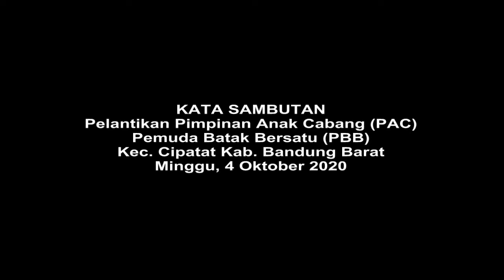Dewan Penasehat PAC Pemuda Batak Bersatu Cipatat: PBB Hadiir dan Siap Bersinergi dengan Ormas Lain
Pelantikan Dewan Pengurus Pimpinan Anak Cabang (PAC) Pemuda Batak Bersatu (PBB) Cipatat Kabupaten Bandung Barat, Provinsi Jawa Barat, Minggu, 4 Oktober 2020 berlangsung dengan penuh kebersamaan.

Inilah Kata Sambutan Dewan Penasehat PAC Pemuda Batak Bersatu Cipatat: PBB Hadiir dan Siap Bersinergi dengan Ormas Lain